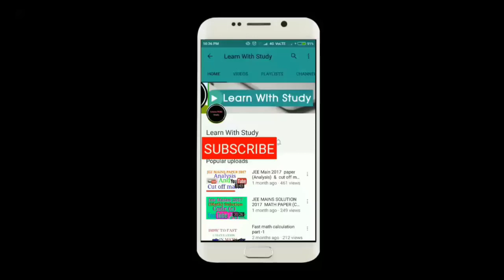Time ,speed & distance -part 10 in hindi [Rakesh yadav class notes ] Q.no--46 to 50 video solution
Today I am going to summarise all the maths tricks that will speed up your calculation speed. I used them in CAT and IBPS exam. I am sure that these tricks will help you increase your score. I have written many articles in detail on these topics.
You need to do all the calculations in your brain. Don't use paper. You need to divide complex calculations into parts and solve it in your brain without paper. That's how toppers do complex calculations during exams.

Right now it will be difficult for you to use this method but with practice, you will be able to do any complicated calculation within seconds. pipe and cistern, time and work,Arithmetic is a branch of mathematics which deals with problems relating to Number system, Decimals, Fractions, Simplification, HCF and LCM, Ratio and Proportion, Percentage, Partnership, Average, Profit and Losses, Simple Interest and Compound Interest, Mensuration, Time and Work, Time and Distance, Data Interpretation, Trigonometry, etc. In every competitive examination
Candidate should have good understanding of all the topics mentioned in the arithmetic syllabus as the current day competitive examinations test the candidate's clarity of concept, speed of calculation and accuracy
To help those candidates who are preparing for competitive examinations we have provided separate chapter on the above mentioned topics. In every chapter we have given important formulas and short cut tricks wherever applicable. Candidates should go through each and every formulae and shortcut tricks before going through the problems.
The quantitative aptitude is the section where numerical questions are asked to test the mathematical skills, accuracy and speed of the candidates. In general, the questions are related to basic and elementary mathematics and require the candidates to be completely acquainted with the fundamental concepts to solve them. In CAT, the quantitative ability is a separate section and thus, a separate sectional timing is present in which the candidates are required to solve the related questions.
As the Quantitative topics are broad, the candidates are expected to be well prepared with topics to be able to solve the related questions in the CAT exam. So, the candidates are suggested to follow the below-mentioned tips to prepare and attempt the numerical questions with ease.
Number Systems Averages LCM and HCF
Profit, Loss, and Discount Quadratic Equations Linear Equations
Percentages Complex Numbers Time, Speed and Distance
Logarithm & Surds and Indices Time and Work Sequences and Series
Inequalities Probability Simple Interest
Set Theory & Function Permutation and Combination Mixtures and Alligations
Trigonometry Geometry Coordinate Geometry
Mensuration Ratio and Proportion Compound Interest
It should be noted that the topics mentioned here are not the only topics required for CAT exams. Candidates are suggested to have a strong foundation of broader topics related to quantitative section. This section is very crucial for the CAT exam since almost 34 questions are asked from this section which involves a wide range of numerical topics.

Factorials Relative Speed Quadrilaterals
Remainder Concept Geometric Progression Arithmetic Progression
Harmonic Progression Time-work Questions Circles
Average Shortcuts Power Cycle Permutation
Constant Product Rule Polygons Derangement
Angles Constant Product Rule Infinite Geometric Progression
Negative Work Conditional Probability Miscellaneous Arithmetic Test
Aptitude Questions Points, Lines & Planes Inversely Proportional
Solving CAT Mock Tests are very crucial as the test acquaints the candidates with the real exam scenario and helps to analyse the preparation level. The previous year papers are useful to analyse the paper pattern and difficulty level of questions.

With numerous MBA aspirants registering for the CAT exam every year, the competition has increased exponentially over the years. So, the candidates are required to be well-focussed and dedicated for the exam. With honest preparation, the questions can be easily solved and admission to the IIMs or any other prestigious B-School can be easily acquired.
With three months left for the exam, we hope that you have some basic knowledge of these chapters. So start your practice with the basic topics like percentage average. These chapters either rely on basic conceptual understanding or standard formulae. So you can practice them while travelling on your mobile apps.

Average, Percentage and Ratios are also asked in the Data Interpretation questions, so these chapters must be the first you concentrate on. Start learning them alongside the Main chapters.

If you encounter problems repeatedly while trying any chapter, give it more time and practice. Solve more questions and you will eventually get it. Always remember that in quants speed with accuracy always matters & it will improve when you give time of at least 4hr & do continue practice